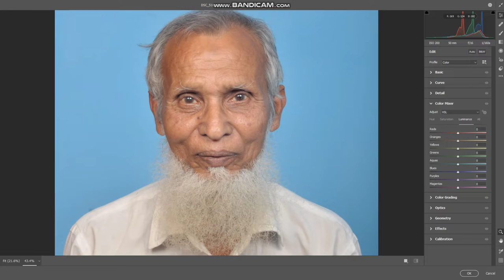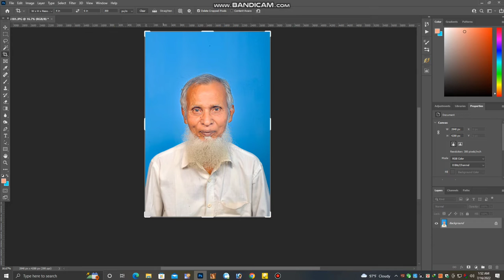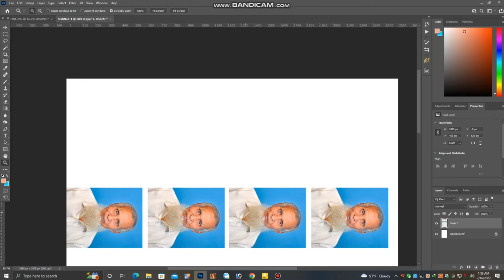খুব সহজে pp সাইজের ছবি ইডিট করুন